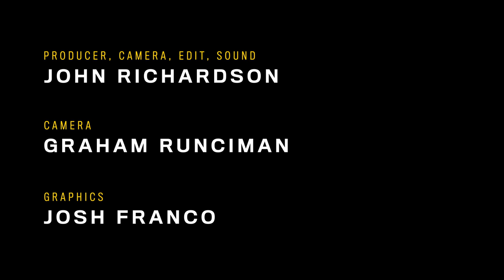Kane & Potvin perform Northern Pike's 'She Ain't Pretty' for NPMusic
Kevin Kane (The Grapes of Wrath) and Bryan Potvin (The Northern Pikes) perform 'She Ain't Pretty'' for NPSessions in the NPMusic studio.

Producer, Camera, Sound, Edit: John Richardson @johnrvideo
Camera: Graham Runciman

She Ain't Pretty Lyrics

I had two jobs, I had dishwater hands
And on the weekend in a rock 'n' roll band
One Friday night in my hometown bar
In walked a girl who looked like a movie star

She stared at me and it was turning me on
She said she worked in a beauty salon
I heard a voice inside me say
She ain't pretty, she just looks that way

We made a date to go for a drink
I wore my jeans and she wore a mink
There was this misconception all over town
That she ate lonely guy heart by the pound

She said "Take me home, there won't be no fuss"
I said "Sure you got some change for the bus"
Watching her leave I heard the bartender say

So, I called her up, her father was home
"Son, she's busy she can't come to the phone"
I held my breath then decided to wait
A guy like me doesn't get many dates

I fell in love with a model from hell
It took some time for my hormones to tell
That chasing her has been a grave mistake

Her ego wrote checks incredibly fast
But her personality didn't have the cash
I laughed out loud to my total dismay

She ain't pretty
She ain't pretty
She ain't pretty